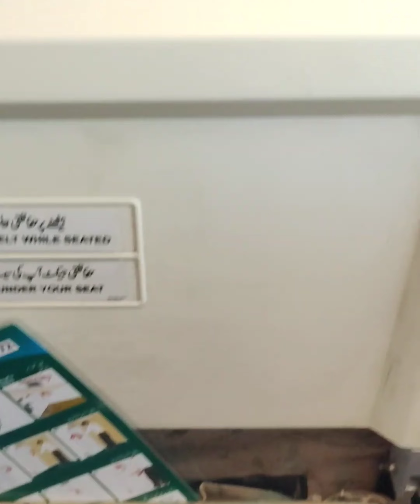Umrah umrah makkah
A Spiritual Journey | Discovering the Beauty of Mecca and Medina during Umrah